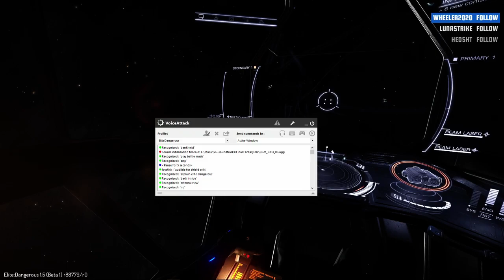Elite Dangerous 1.5 Beta - I LOVE Distress Signals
These things are fun.  The Keelback couldn't handle ships of THAT magnitude.